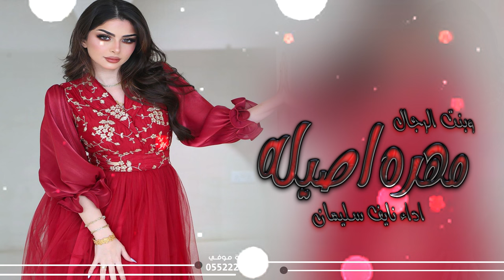شيلة مهره اصيله وبنت الرجال اداء نايف سليمان